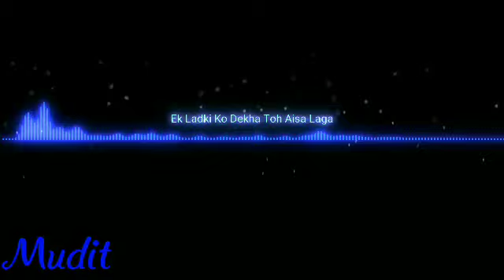8D Music || Ek ladki ko dekha to aaisa laga || Title song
8D music ek ladki ko dekha to aaisa laga title song